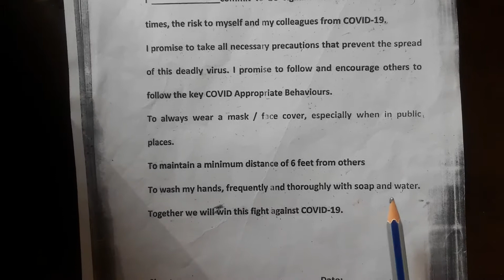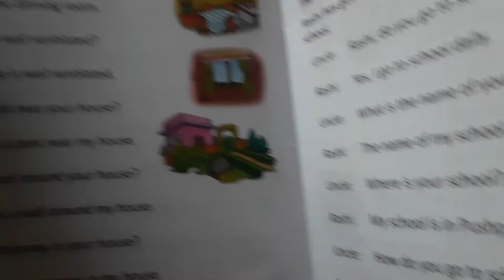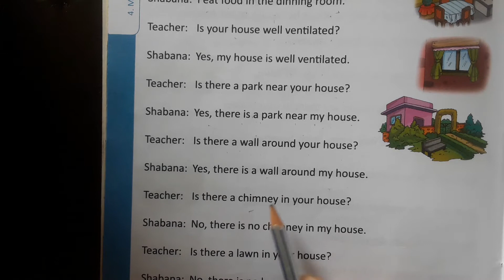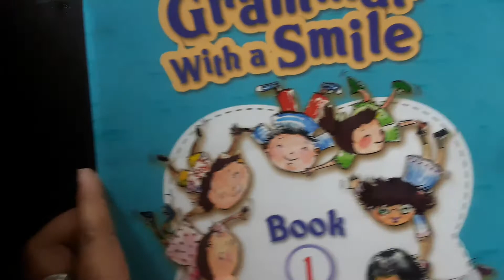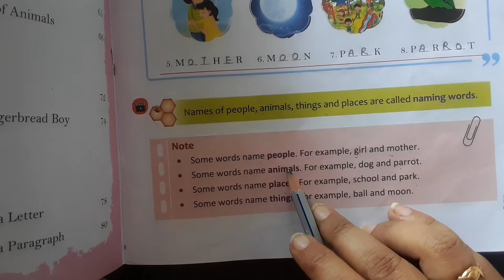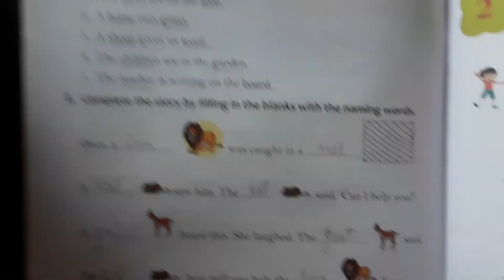1st Grade | English 1 & Conversation | Naming Words & My House | AV Assignment 7 | 7th May 2021